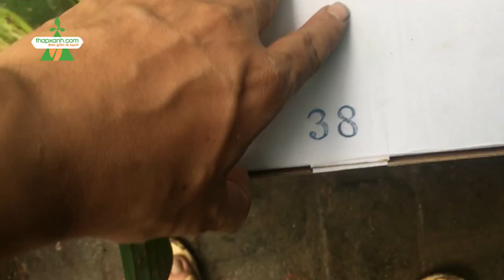Thủy canh trụ đứng, Tai trụ đứng và mút xốp cho Khí canh Thủy canh trụ đứng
Cốc trồng khí canh chuyên dụng để trồng khí canh. Với kích thước lý tưởng phù hợp cho hầu hết các loại rau ăn lá, phù hợp hầu hết các cỡ ống PVC trên thị trường.